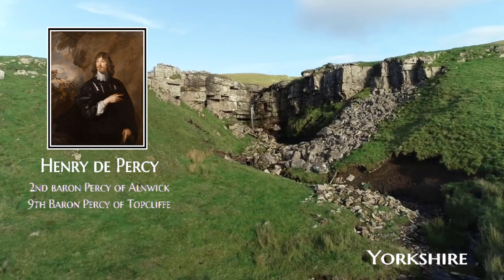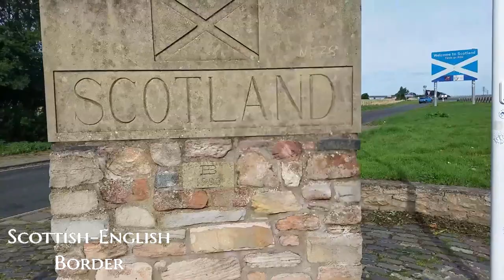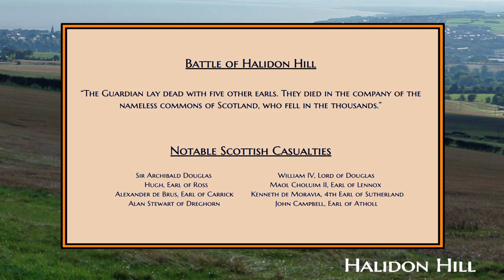Henry Percy 2nd Baron Percy of Alnwick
A short documentary of the life and haunts of Henry de Percy, 2nd Baron Percy of Alnwick.